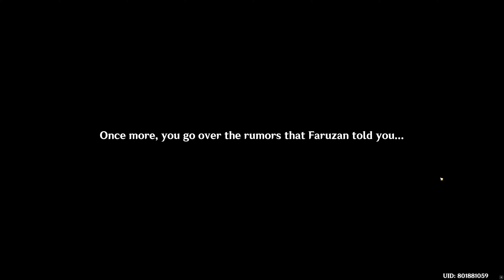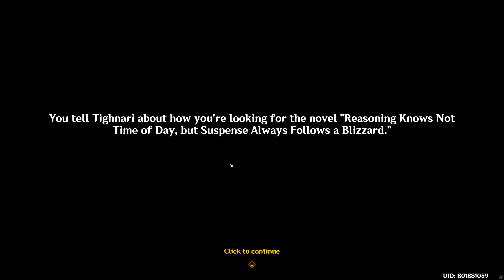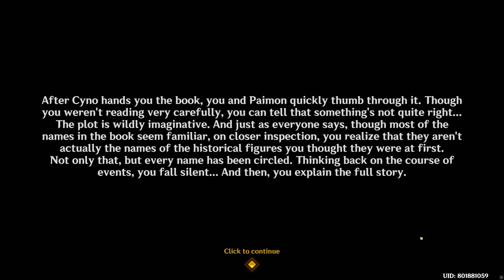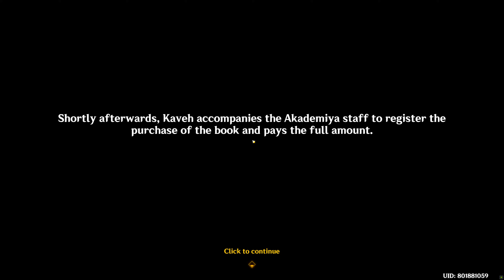An Odd Textual Mystery, 4.8 Event Hidden Quest - Genshin Impact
00:00 Meet Faruzan
01:52 Find Clue at Library
03:49 Find Kaveh
04:51 Meet Dehya
06:40 Find Tighnari
07:58 Go back to Dehya
10:30 Back to Library
12:24 Meet Dori
15:54 Find Kaveh